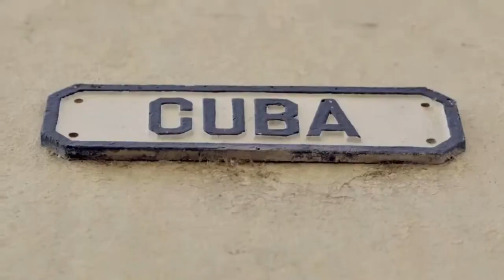Cuba La Vives la amas